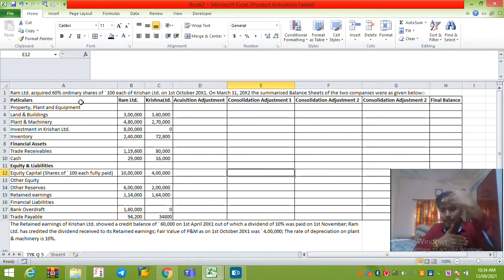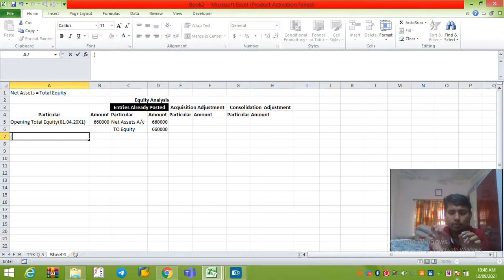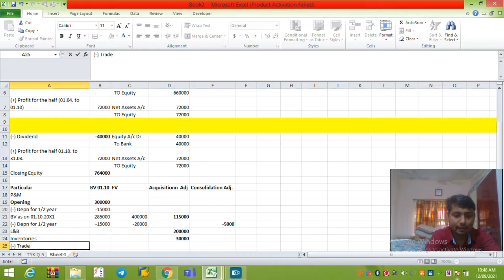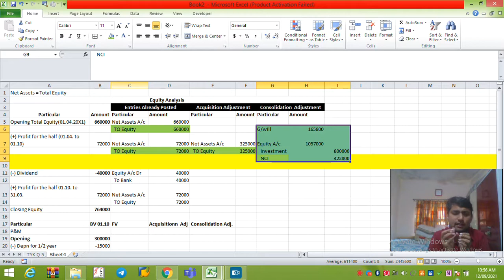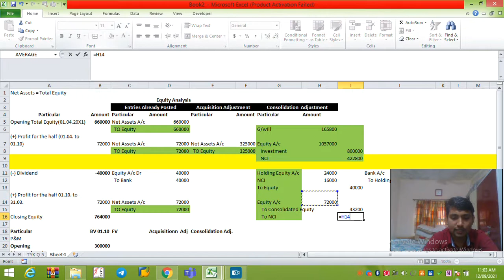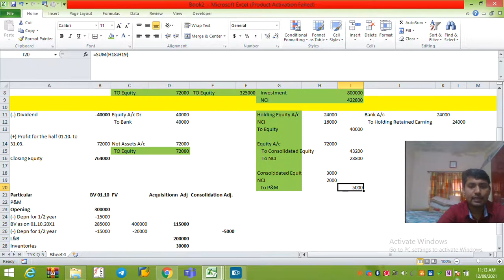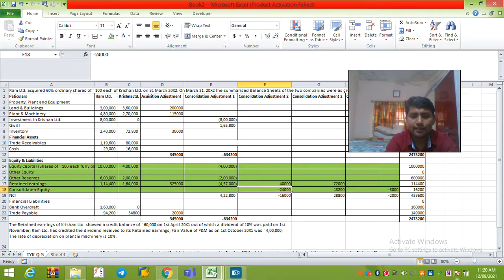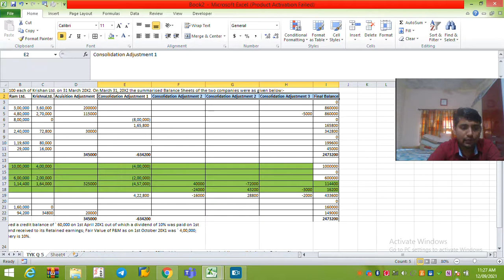Consolidation || Test Your Knowledge Q5 ||Conceptual discussion || CA Final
Question:-Ram Ltd. acquired 60% ordinary shares of Rs.100 each of Krishan Ltd. on 1st October 20X1.